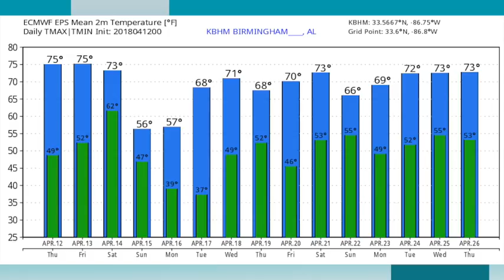April 12, 2018 Weather Xtreme Video - Morning Edition